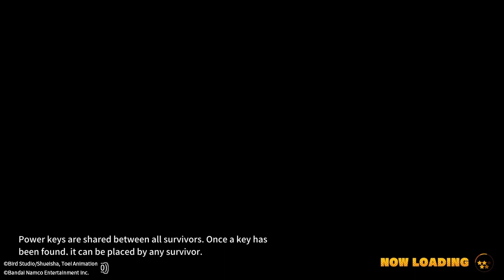Baba trolling intensifies - dragon ball the breakers